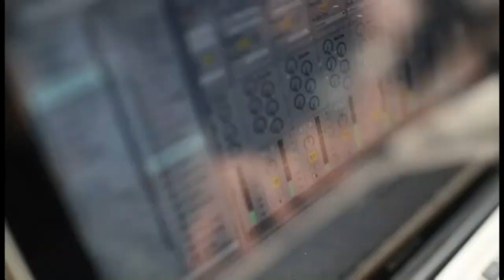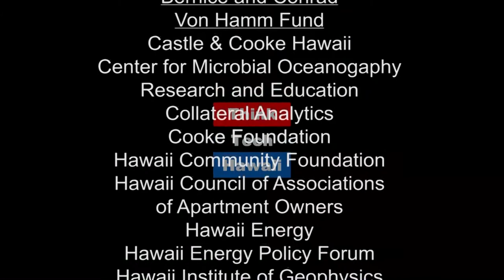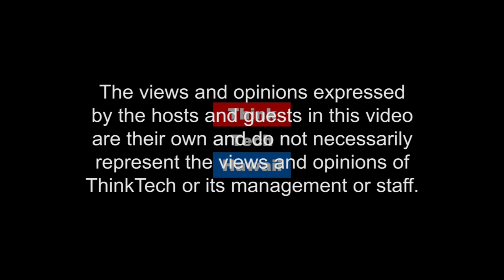Medicine, world's biggest cottage industry meets Toyota and Amazon (Much More On Medicine)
FIRST - DO NO HARM,  doing too much is as harmful as doing too little..  Medical variation means someone is getting hurt, under diagnosis misses treatable conditions, overdiagnosis results in treating non-existent/untreatable conditions.